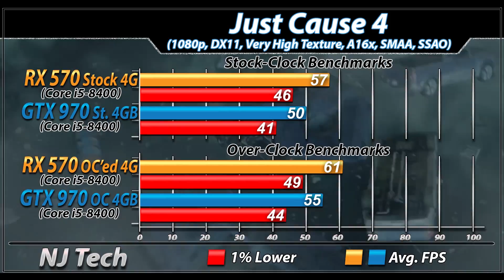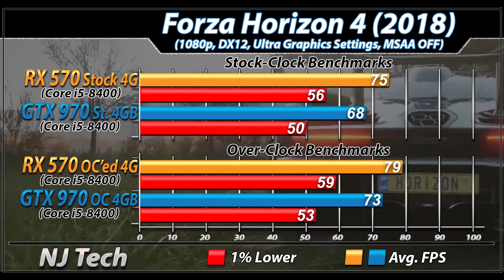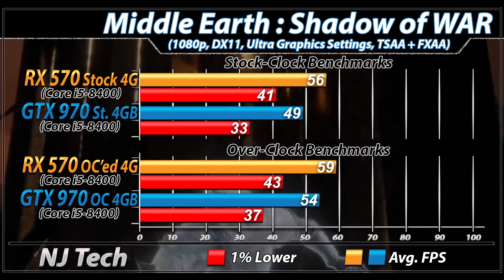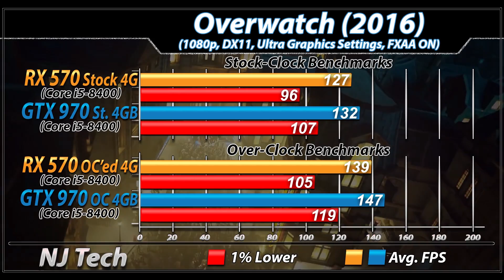RX 570 Vs. GTX 970 | Stock and Overclock Gaming Benchmarks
In this Video I'll Show You Gaming Benchmarks of AMD RX 570 4GB and Nvidia GeForce GTX 970 (Both Paired with Core i5-8400)

System Specs :

16GB DDR4 RAM @2666MHz

2TB HDD
Gigabyte RX 570 4GB Aorus
(Adrenalin Edition 18.12.3)
MSI GTX 970 Gaming

1080p Gaming Test :

Darksiders 3
Battlefield 5
Hitman 2
Vampyr 2018
Wolfenstein 2
Middle-Earth : Shadow of War
PlayerUnknown's : BattleGround
Overwatch

Also Watch-